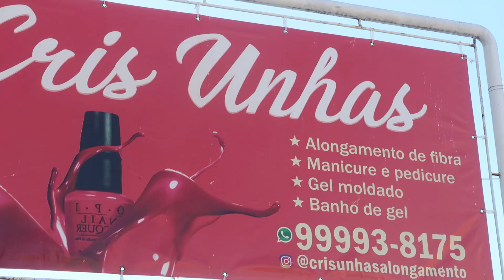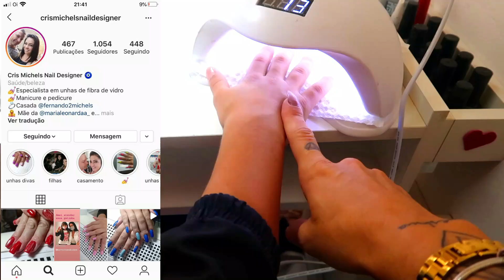COLOQUEI UNHAS DE ACRÍLICO PELA PRIMEIRA VEZ! TRANSFORMAÇÃO.